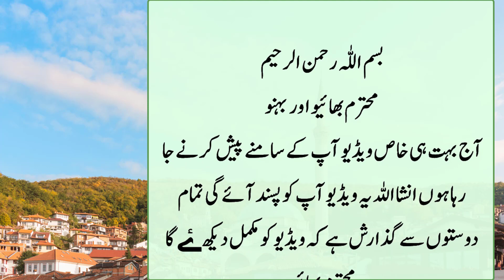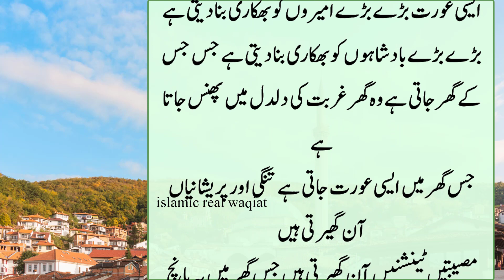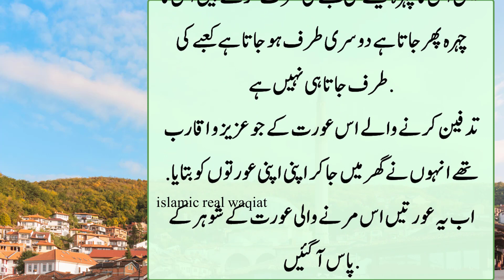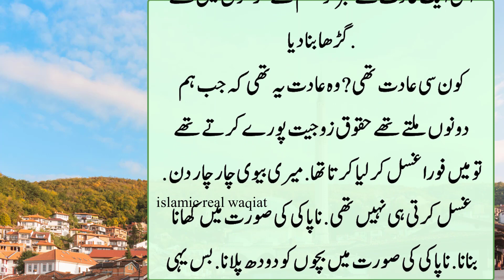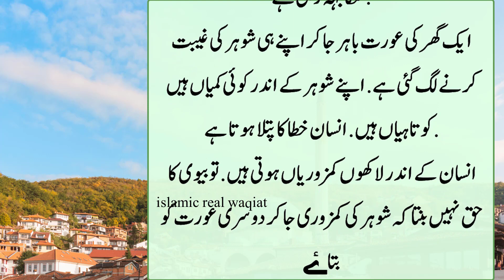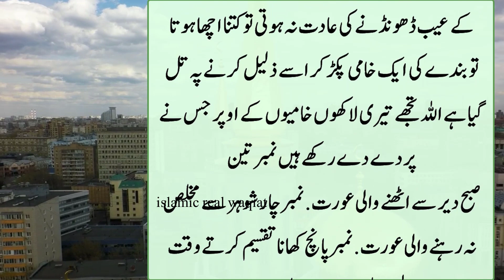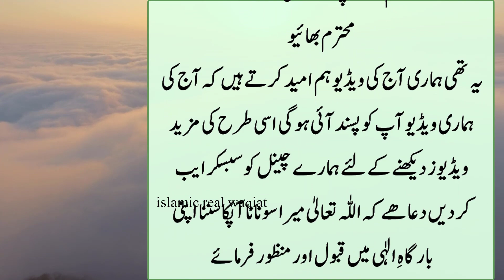Biwi ki Ye 5 Adat Ghar Main Gurbat laati Hai | Allah ke Nek Bandy ki Story